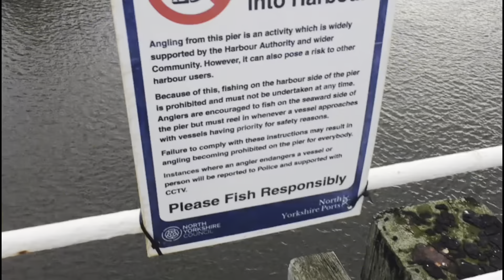Fishing pottery bank